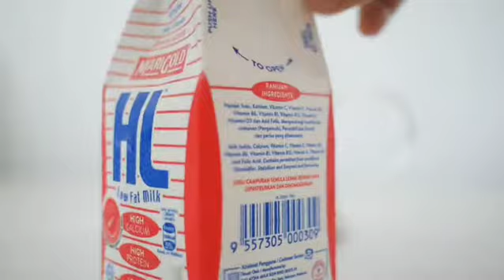VLOG: How NOT to make a pancake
MCO Day I-don't-keep-count-anymore.
Here's a tutorial of how to mess up a pancake, and how to kinda save it. (I think I'll just stick to steaming pao for breakfast. It's fail - proof)